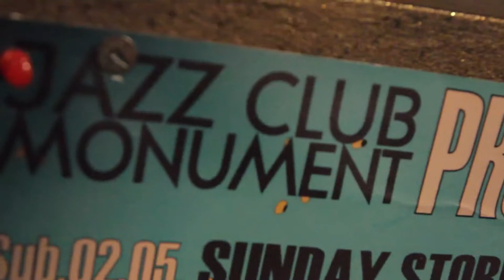NIKOLA SILIC 02 11